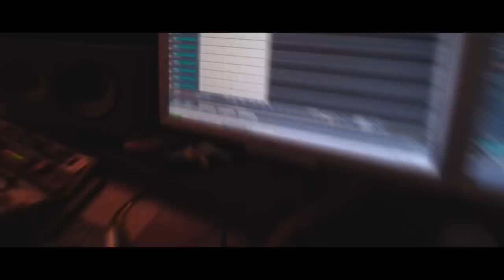fear me for ill sink this ship studio